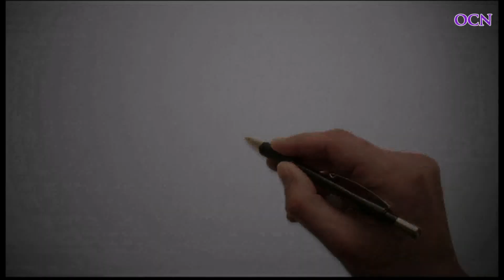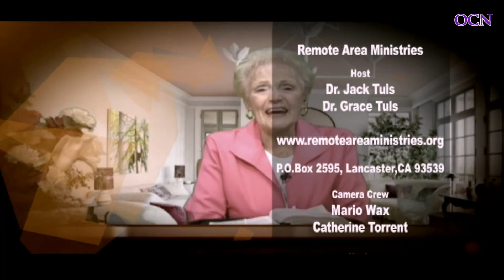Dr. Jack Tuls: The Authority of the Believer